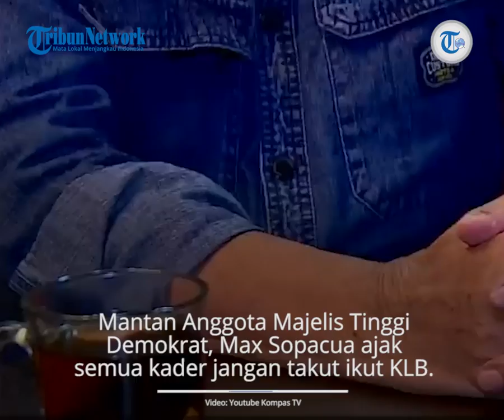Optimis KLB Ganti AHY, Max Sopacua: Jangan Takut, Demokrat Bukan Partai Milik Keluarga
TRIBUN-VIDEO.COM - Mantan Anggota Majelis Tinggi Partai Demokrat, Max Sopacua mengajak semua kader untuk jangan takut menghadiri Kongres Luar Biasa (KLB) Partai Demokrat.

Karena menurutnya Demokrat adalah partai milik rakyat bukan partai milik keluarga.

Hal tersebut disampaikan Max Sopacua, dikutip dari tayangan video di kanal YouTube Kompas TV pada Selasa (2/3/2021).

"Saya ingin menyampaikan harapan, semangat pada DPC-DPC di seluruh Indonesia dari Sabang sampai ke Merauke."

"Mari bersama-sama hadir di KLB kalau anda berniat untuk meluruskan jalan Partai Demokrat ini sesuai dengan apa yang kita cetuskan pada awal."

"Partai terbuka, partai milik rakyat dan semua, bukan partai milik keluarga," ujar Max dikutip dari Kompas TV.

Diketahui sebelumnya, KLB Partai Demokrat disebut-sebut akan digelar dalam waktu dekat atau pada Maret 2021.

KLB tersebut merupakan sebuah inisiasi dari beberapa pendiri partai yang menghendaki diadakannya KLB.

Kongres tersebut digelar untuk mengganti kepemimpinan Partai Demokrat yang saat ini dikomandoi oleh putra Susilo Bambang Yudhoyono (SBY), yakni Agus Harimurti Yudhoyono (AHY).

Artikel ini telah tayang di Tribunnews.com dengan judul Optimis Adanya KLB, Max Sopacua: Jangan Takut, Demokrat Bukan Partai Milik Keluarga,
Editor: Daryono